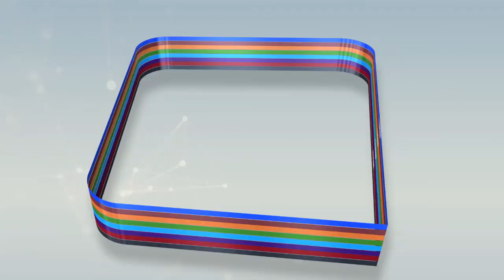Serigne Bassirou MBACKÉ Abdou Khadr répond à Cheikh Omar DIAGNE suite à ses propos sur S. Touba